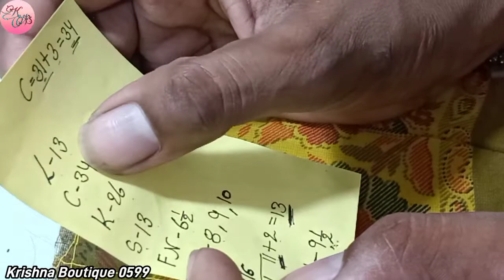सादा ब्लाउज की सिलाई कैसे करते हैं/ Astar Wale Blouse Ki Silai Sikho (34 Size )Krishna Boutique 0599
aaj ki is nai video mein aapko sikhaenge Astar wale blouse ki stitching kaise karen bahut hi Aasan tarike se

Facebook per apne bhai ko follow Karen

Instagram per apne bhai ko follow Karen

blouse blousestiching silaicourse silaiclasses silaivideo sada blouse ki silai sikhe kre , simple blouse ki silai kaise kre

one tucks blouse cutting and
stitching
katori blouse cutting and stitching
katori blouse silai
astar wala blouse cutting and
stitching
blouse cutting paper
blouse stitching designs
blouse cutting princess cut
34 size blouse cutting and